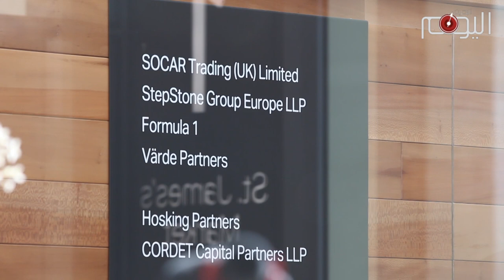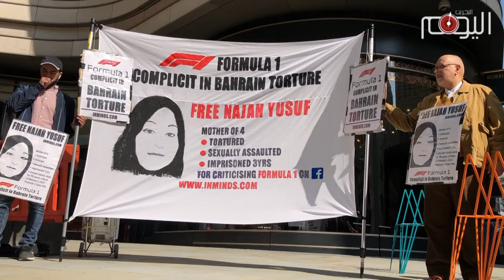شاهد: نشطاء يقيمون اعتصاما أمام مبنى الفورمولا١ في لندن.. لا تتسابقوا على دمائنا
اعتصم نشطاء بحرانيون اليوم (الجمعة ٢٩ مارس) أمام مبنى إدارة سباقات الفورمولا ١ في العاصمة البريطانية لندن.

وطالب المعتصمون إدار السباق بالعمل من أجل إطلاق سراح نجاح يوسف التي اعتقلت بسبب انتقادات كتبتها ضد الفورمولا١ في حسابها على الفيسبوك في العام ٢٠١٧. وأطلق المعتصمون هتافات ضد إقام السباق في البحرين من بينها ” أوقفوا سباقكم على دمائنا “.
وعلقت يافطة كبيرة أثناء الإعتصام تحمل صورة نجاح يوسف، وكتب عليها ” أم لأربعة أطفال تعرضت للإعتقال والتعذيب والإعتداء الجنسي بسبب عبارات كتبتها في الفيسبوك”.

وألقيت مجموعة من الكلمات خلال الإعتصام تركزت على دور إدارة السباق في تلميع صورة النظام في البحرين، وغضها الطرف عن الإنتهاكات المستمرة والتي تترافق مع إقامة مسابقة الجائزة الكبرى. واستذكر المعتصمون عدد من الإنتهاكات المروعة خلال الأعوام السابقة، أبرزها مقتل الشهيد صلاح عباس في العام ٢٠١٢ وهو أب لخمسة أطفال. كما استعرضت الكلمات حوادث أخرى مثل قتل الشهيد أحمد إسماعيل، واعتقال نفسية العصفور وريحانة الموسوي، إضافة إلى الحملات الأمنية التي يعتقل فيها المواطنون ويعرضون خلالها للتعذيب.

ويأتي هذا الإعتصام مع أول يوم من انعقاد سباق الفورمولا١ في البحرين والذي يستمر يومي السبت والأحد.
وتجدر الإشارة إلى أن خمسة عشر منظمة حقوقية ونقابات دولية واتحادات عالمية وجهت رسالة الى إدارة السباق تطالبها بزيارة نجاح يوسف في سجنها والدعوة العلنية لإطلاق سراحها.